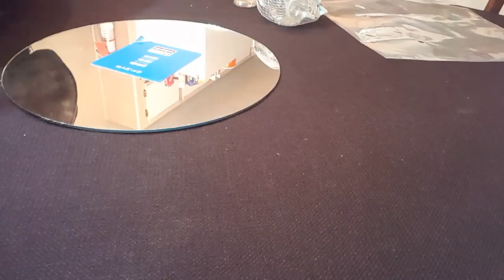DIY CREATOR | DOLLAR TREE DIYS TO GLAM MIRROR TRAY GLASS CANDLE HOLDERS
Hi glams welcome  here are 2 easy dollar tree  DIYs, a Glam mirrored tray and 2 candle holders. it was very simple very easy let me know if you decide to try it in the meantime go ahead and hit that subscribe button and thumbs this video up